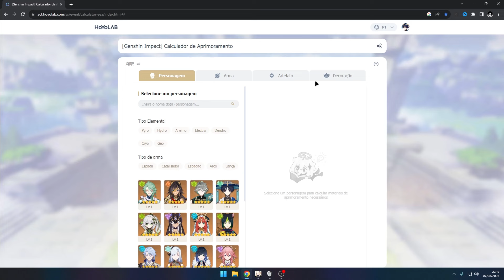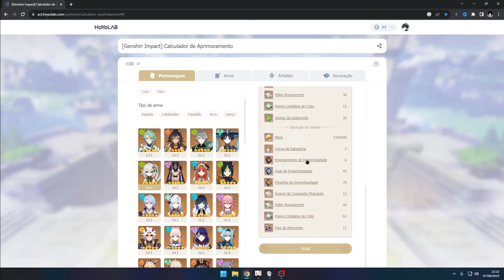Como upar seus personagens rápido no Genshin Impact!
Genshin Impact: hoje eu mostrei como upar seus personagens rápido no genshin impact!